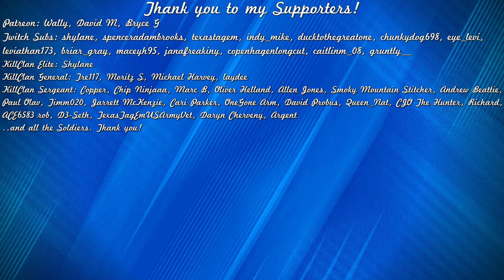My Best Albino Trophies of All Time - 2022 Albino Montage | theHunter Call of the Wild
All my favorite & most rare Albino trophies in theHunter Call of the Wild from over the years, in one video! Every one of these kills is featured in a video here on my channel. I hope you enjoy this one!

🕛 My YouTube stream schedule (All times are PST):

Sunday - 4pm
Monday - 4pm
Wednesday - 4pm
Friday - 4pm